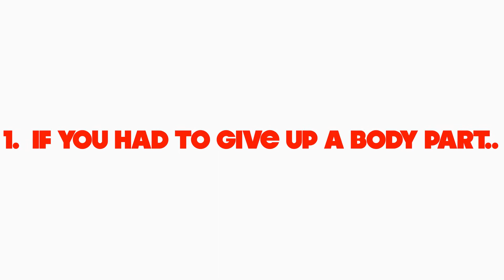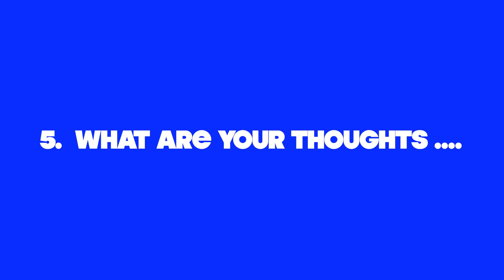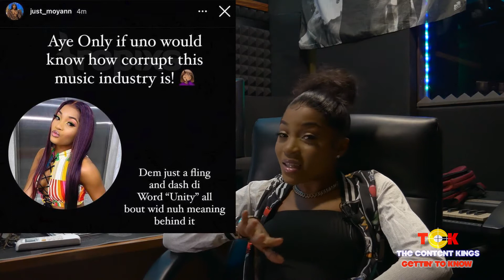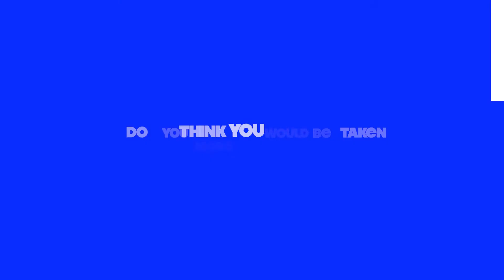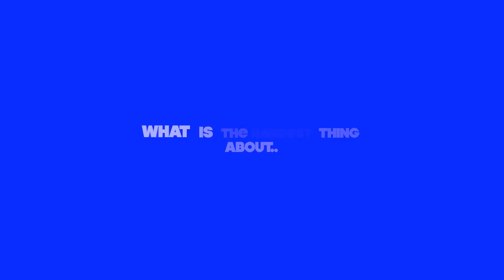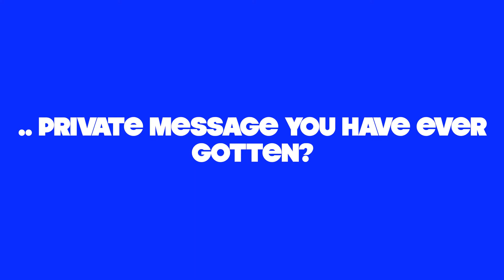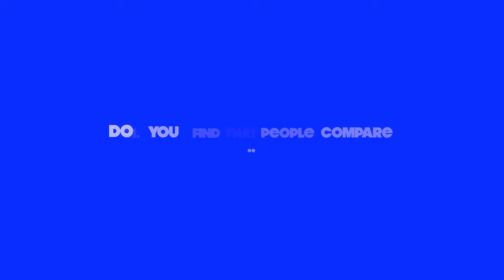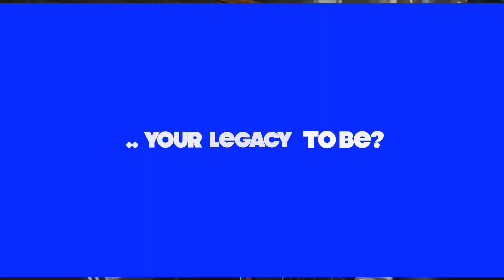GETTIN' TO KNOW: 30 MINUTES OF DANCEHALL ARTISTE MOYANN | TCK EXCLUSIVE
THE CONTENT KINGS SAT DOWN WITH RISING DANCEHALL ACT MOYANN FOR 30 MINUTES  AND WE SPOKE ABOUT VARIOUS TOPICS INCLUDING HER DREAM MAN, HER SONG BACKSEAT, UNITY IN DANCEHALL & BEING UNDERRATED.